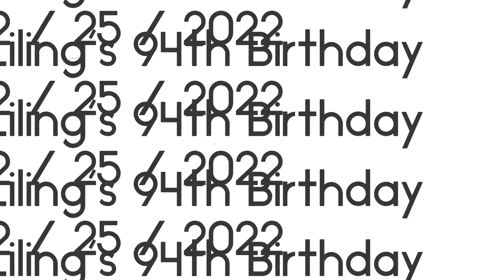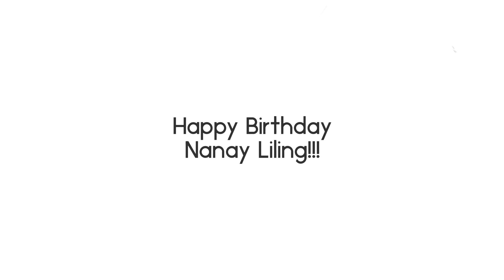Nanay Liling’s 94th Birthday 😀😀😀